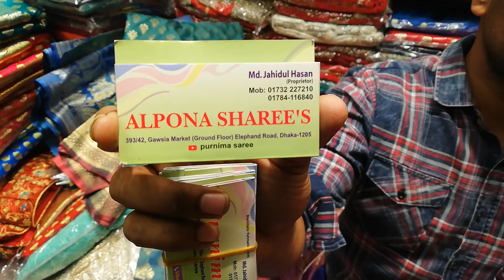১২০০টাকা দিয়ে বেনারসি কাতান শাড়ী কিনুন এই দোকান থেকে।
punima sarees,
393/41,gawsia market,nich tola,Elephad Road,Dhaka-1205.